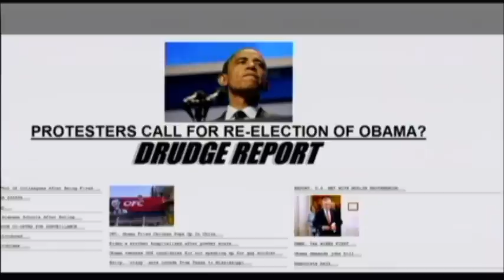Alex Jones - Bankster Takeover of "Occupy Wall Street" Envision Communist America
Occupy the Federal Reserve Movement Launched
The Occupy Wall Street crowd has become predictably focused on issues like taxing the middle class and moderately "rich," ending capitalism and even re-electing Obama to 'fight' the very elites who pushed him into power. Focus should instead be on the real source of power for the out-of-control bankster class- the private, unaccountable Federal Reserve bank that creates money out of thin air, issues secret loans to insiders and foreign governments and systematically institutes debt on the American people through their undue powers.

Occupy Wall Street: A Globalist Op Designed to Destroy Efforts to End the Fed

As the filmmaker Michael Moore admitted to We Are Change activist and journalist Luke Rudkowski last week, the goal of the movement funded in large part with globalist lucre is to attack and dismantle capitalism. Moore discounted out of hand any effort to end the Federal Reserve and return the nation to sound and honest money controlled by the American people, not a cartel of bankers and oligarchs from the financial class, including George Soros.